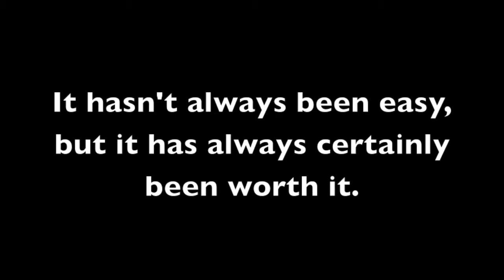VEDA 8-10-13 - Matrimony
In which I talk about weddings...